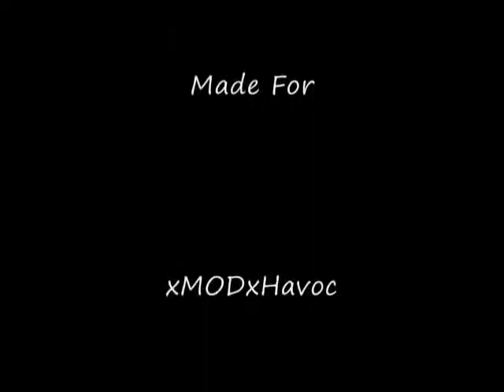Undertaker tribute video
Undertaker tribute video by ssf1960